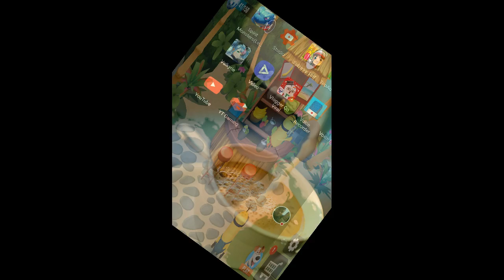Minions Paradise Part 1